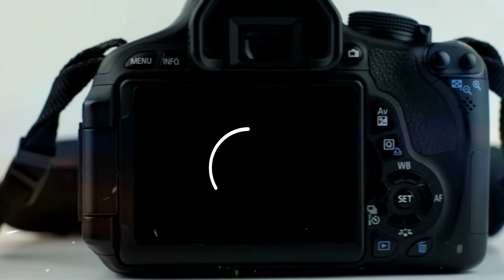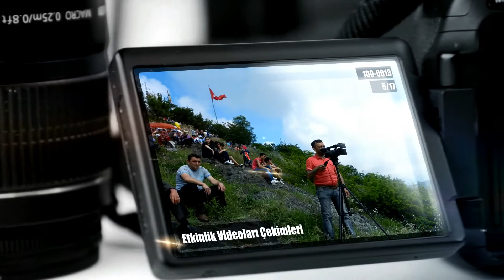Hüseyin Osman AKKAYA Production Tanıtım